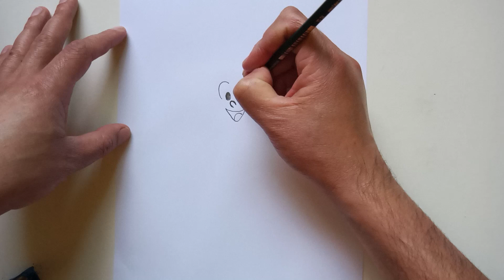COMO DESENHAR O CEBOLINHA | TURMA DA MÔNICA | JOGOS OLÍMPICOS | PARIS 2024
Neste vídeo, apresentamos, o passo a passo de como desenhar o Cebolinha, o Cebolinha da Turma da Mônica.

Redes Socias *_*